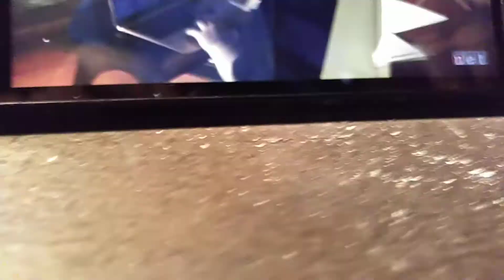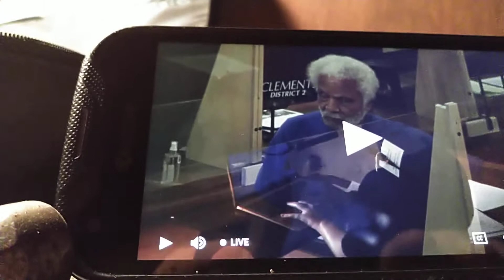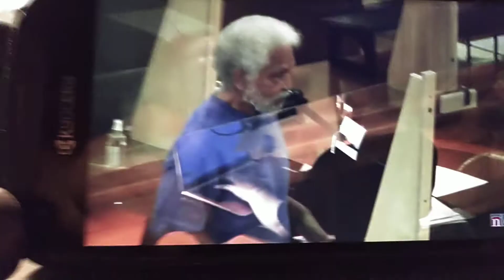Ernie Chambers pandemic abortion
Sorry about the production quality. I had no idea they were in session and NET Nebraska isn't coming in well enough to record. This is during a pandemic. An argument about the "sanctity of life" while Republicans in the room don't aren't wearing masks. I think some (r), senator Geist, has introduced a Mississippi style anti- abortion law. This may be some Ernie's last appearances  on the unicameral floor.